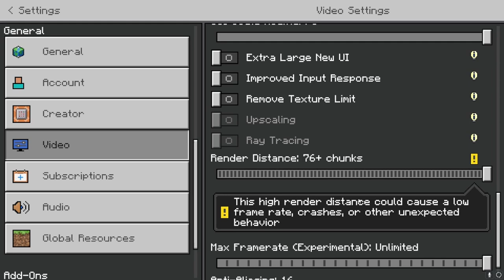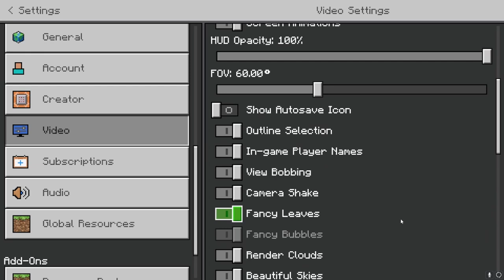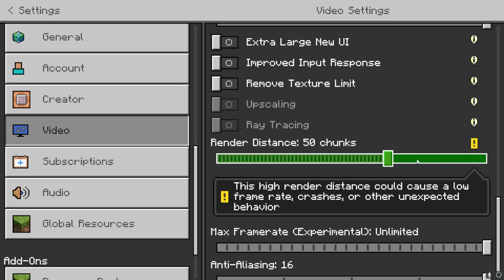We found the End Portal (Mincraft Hardcore EP1)